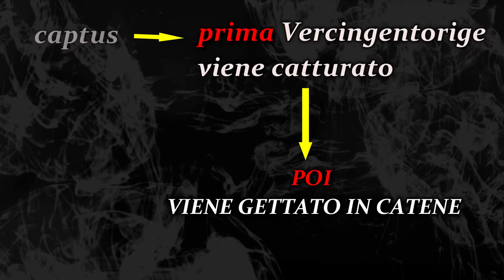Le funzioni del participio perfetto (due esempi)